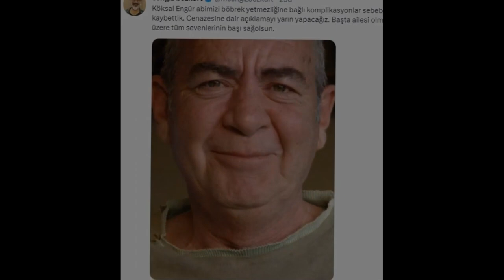MÜGE ANLI ÖZ DAYISI KÖKSAL ENGÜR HAYATINI KAYBETTİ ÖLMEDEN ÖNCEKİ SON SÖZLERİ AĞLATTI DÖNDÜ SİNAN